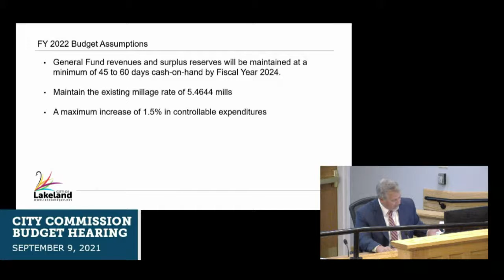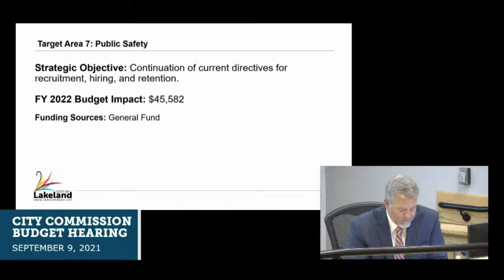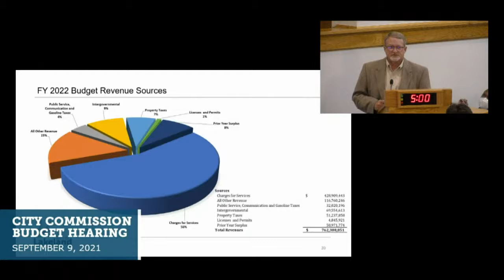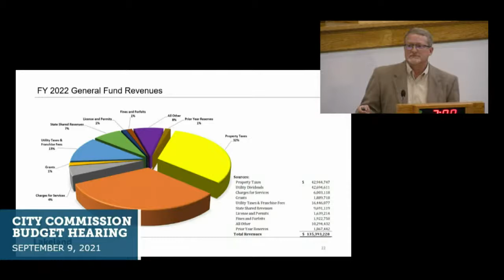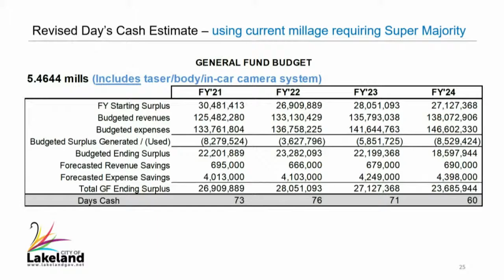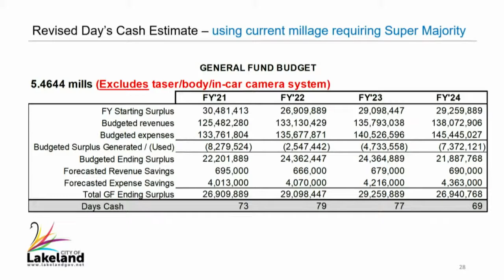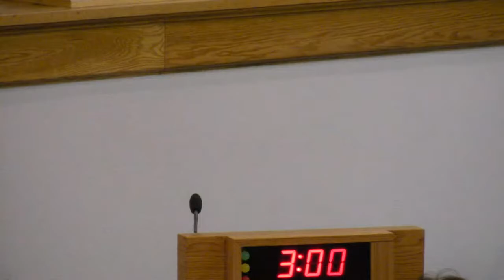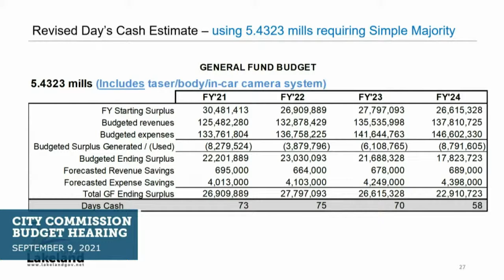City Commission Budget Hearing - September 9, 2021